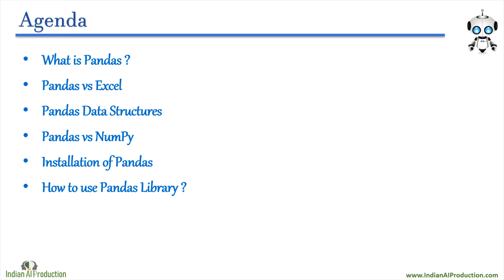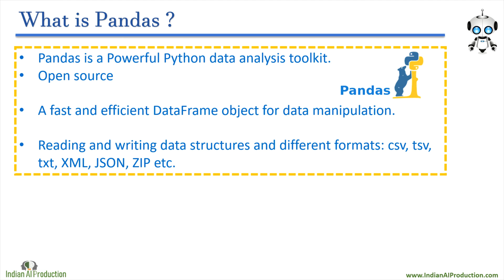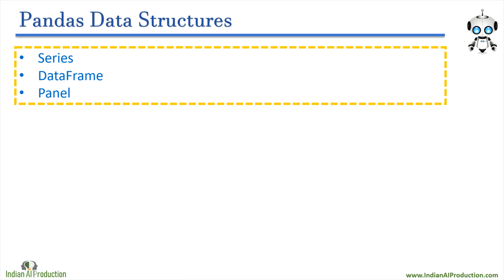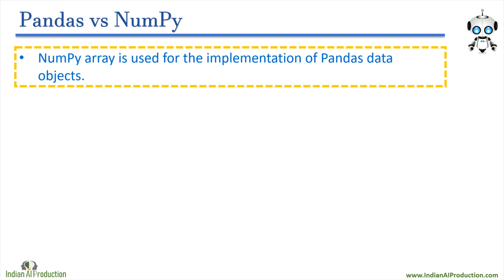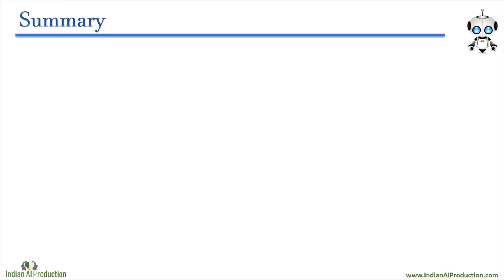Python Pandas Part-1 in Hindi | Machine Learning Hands-on Python Course in Hindi #01.02.01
Course name: “Machine Learning – Beginner to Professional Hands-on Python Course in Hindi”

‘Python Pandas in Hindi | Python Pandas Part-1  #01.02.01’

In this tutorial we explain Python Pandas Library in Hindi and describe these:
1) What is Pandas ?
2) Pandas vs Excel
3) Pandas Data Structures
4) Pandas DataFrame
5) Pandas vs NumPy
6) Installation of Pandas
7) How to use Pandas Library ?